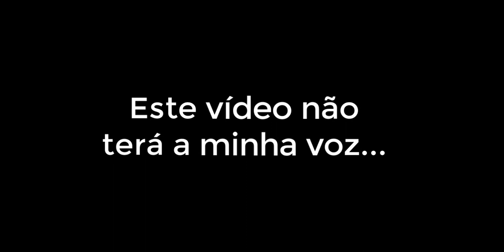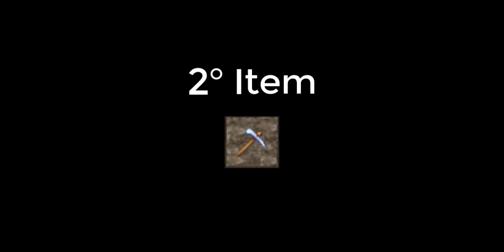KAKELE MMORPG - Guia do Aventureiro #2 (Pick and Slingshot)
Fala galerinha ! Hoje trago para vocês mais uma dica do guia do aventureiro para ajuda-los no Kakele MMORPG desenvolvido por brasileiros e o melhor no estilo Tibia.

Links!!